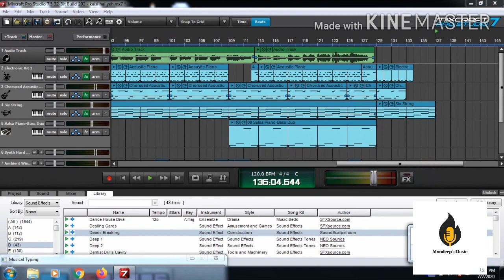Kaisi Hai Yeh Rut....... Dil Chahta Hai Cover Song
Cover Singer : Mandeep Singh
Cover Music : Mandeep Singh
Original Singer : Srinivas
Lyricist : Javed Akhtar
Original Music : Shankar, Ehsaan , Loy
Cover Instrumental Version coming soon.